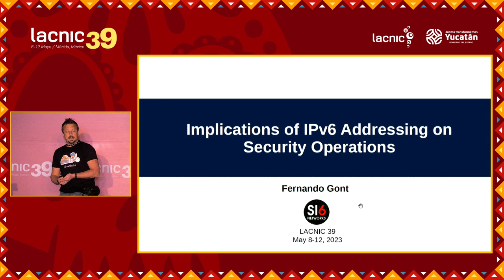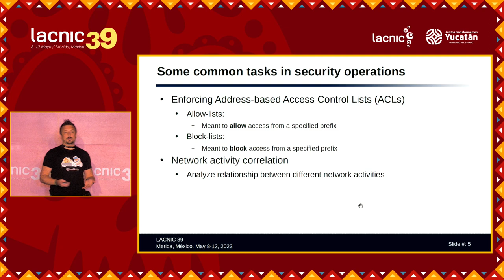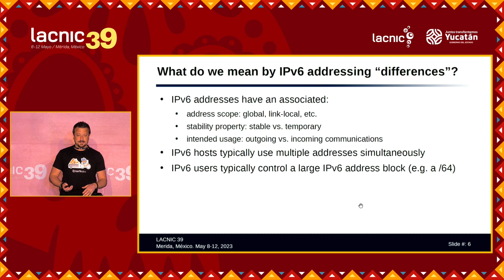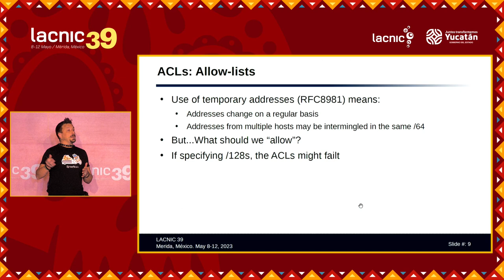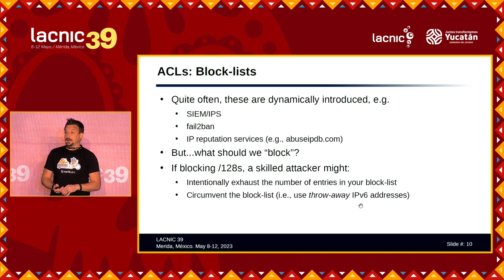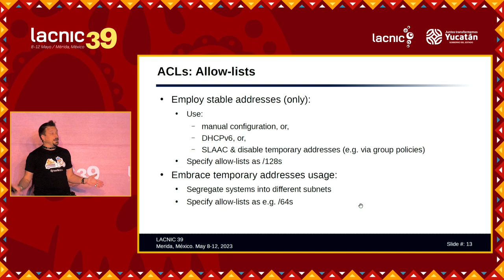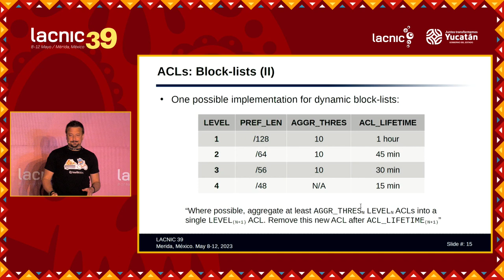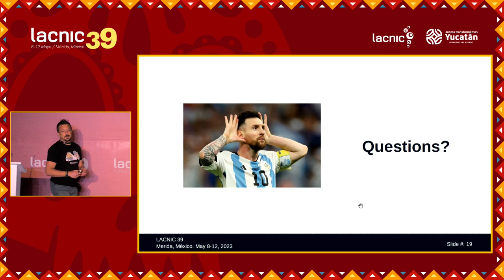Consecuencias del direccionamiento IPv6 en las operaciones de seguridad